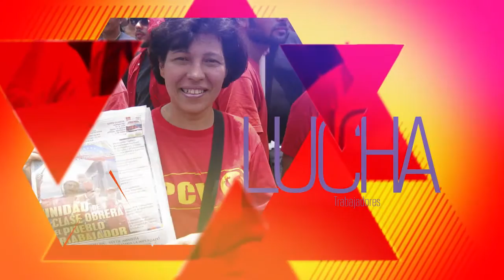PCV invita al 4º Festival Joven Guardia del 9 al 11 de Septiembre - Parque Alí Primera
Caracas, 5 sept. 2016, Tribuna Popular TP.- El Buró Político del Partido Comunista de Venezuela (PCV) invitó al pueblo venezolano a participar en la 4ta. versión del Festival Nacional de la Joven Guardia, organizado por la Juventud Comunista y que se realizará desde el 9 al 11 de septiembre en el Parque Alí Primera de Catia.

Carlos Aquino expresó que en dicho evento habrá debates, Cultura, Deporte en un marco de gran combatividad de la juventud revolucionaria.